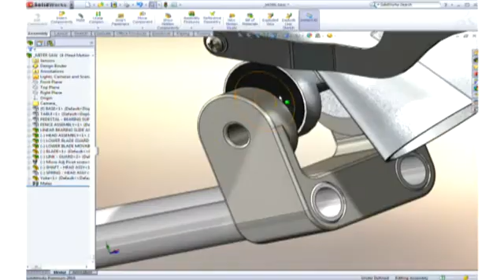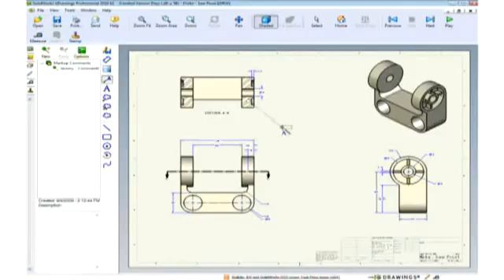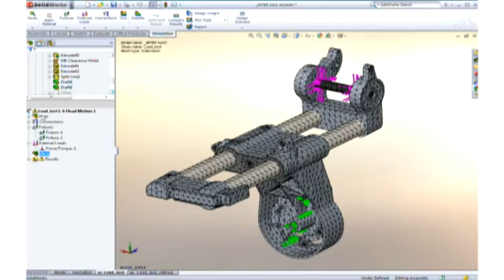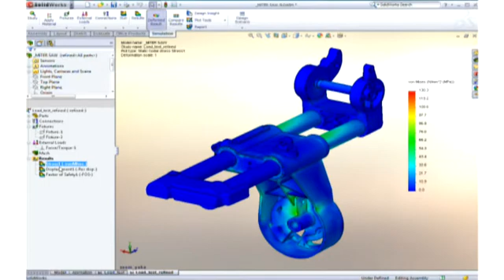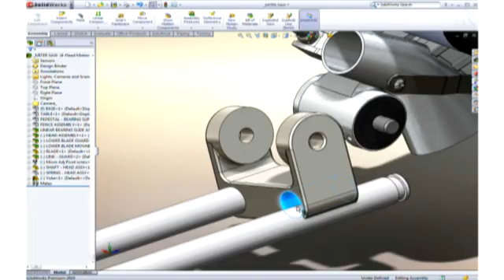SolidWorks Solutions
SolidWorks products help you maximize your productivity and focus on innovation to create products better, faster, and more cost-effectively.